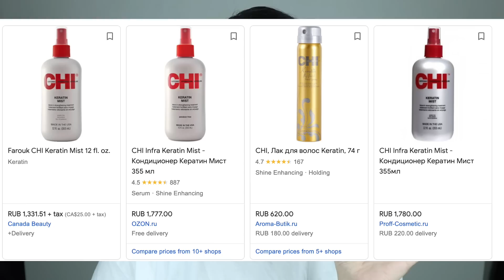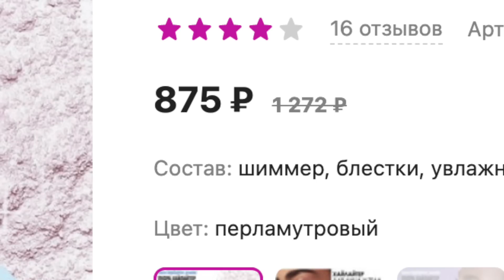Худшая косметика 2022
Добро пожаловать на мой курс: "Идеальная косметичка"
Научитесь делать макияж самостоятельно и выглядеть шикарно в любой ситуации.

Вы сможете:
✅ клеить накладные ресницы;
✅ рисовать идеальные стрелки для глаз;
✅ делать контуринг;
✅ наносить и тушевать тени для глаз;
✅ работать с супер пигментами;
✅ делать сложный cut-crease (глубоко выразительный взгляд). Для вас у меня есть подарок!

Тон - Chanel Vitalumiere 20 Clair
Консилер - * Elian Russia 04 Bronze
Пудра - какой только нет на мне, основная Darling
Отражатель хейтеров - Darling
Контур - Shu стик 351
Бронзер - Physicians Formula Latte Bronzer и Tom Ford
Тени - Luxvisage жидкая тень, Chanel N5 тени и REM Beauty Midnight Snack
Подводка - L'oreal и Art Visage Paris подводка
Тушь - Maybelline Curl Bounce и Note One Touch Volume водостойкая тушь
Каял - * Elian
Брови - Не помню
Помада - Chanel Rouge Allure Laque 60 Inflexible